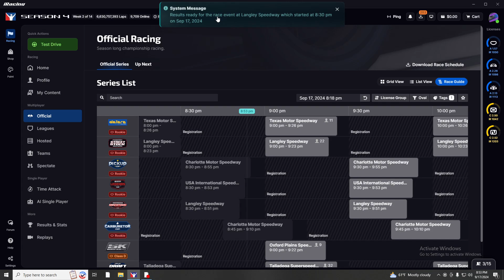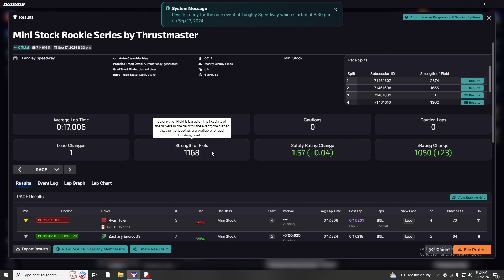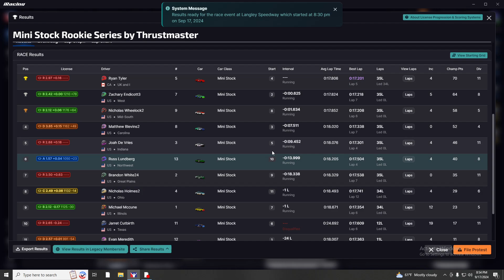Second Mini Stock Race of the Week: Langley 2024 S4W2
I tried to stream this race, but my ping jumped top over 900.  So I hit "Record" on OBS Studio and then ended the stream.